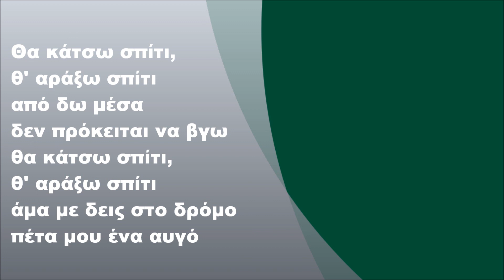Λουκιανός Κηλαηδόνης - Θα κάτσω σπίτι, Στίχοι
Λουκιανός Κηλαηδόνης - Θα κάτσω σπίτι (1986) (FULL HD)
Στίχοι: Λουκιανός Κηλαηδόνης
Μουσική: Λουκιανός Κηλαηδόνης

Στίχοι:

Θα κάτσω σπίτι, θ' αράξω σπίτι
λοιπόν απόψε δεν πρόκειται να βγω
κι άμα πεινάσω τηγανίζω καν' αυγό

Και όταν ακούω να χτυπάει το τηλέφωνο
θα το κοιτάζω και δε θα απαντώ
γιατί όταν χτυπάει το τηλέφωνο
εννιά φορές στις δέκα είναι για κακό
γι' αυτό

οχυρωμένος κι από μέσα το κλειδί
γιατί αυτό το έργο το `χω ξαναδεί

σεισμός να γίνει, δεν πρόκειται να βγω
κι ας με ξεγράψουν τα ρεμάλια απ' αρχηγό

Γιατί άν βγω θα προκύψει κανά μπλέξιμο
κι ένας Θεός ξέρει που θα κοιμηθώ
και όπως λεν κι οι ινδιάνοι για το μπλέξιμο
γι’ αυτό

και δε σκοπεύω από δω να κουνηθώ
θα βάλω βίντεο και θ' αποβλακωθώ

θα το μουτζώνω και δε θα απαντώ
γι' αυτό

από δω μέσα δεν πρόκειται να βγω
άμα με δεις στο δρόμο πέτα μου έν' αυγό